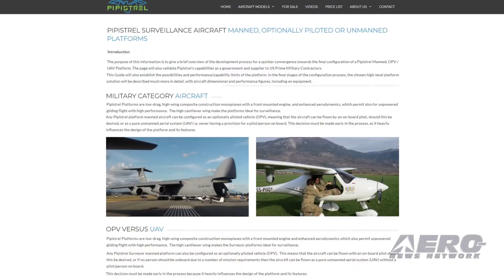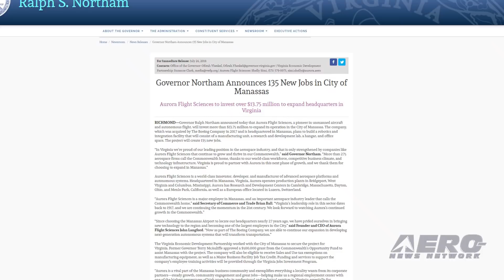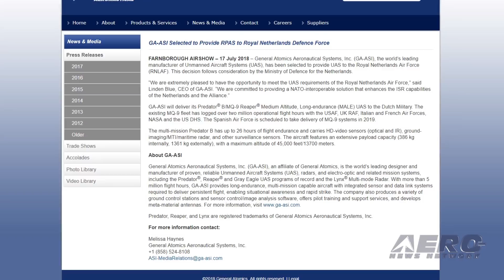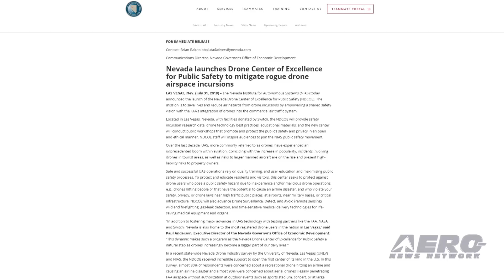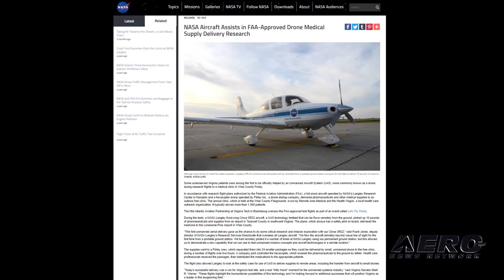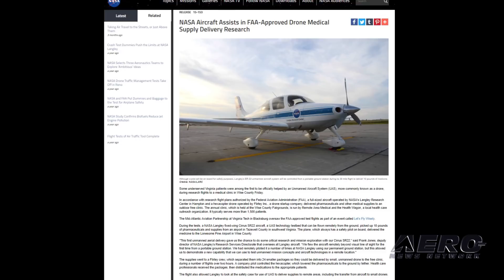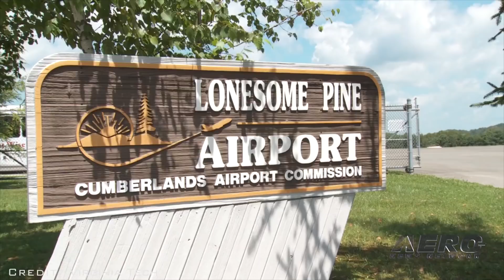Airborne-Unmanned 08.07.18: Pipistrel OPV/UAVs, Drone Med Supply, ParaZero Save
Also: Aurora Flight Sciences, Advanced sUAS Inspection, GA-ASI Selected, Drone Center Of Excellence

The aviation and aerospace is constantly abuzz with details about the latest generation of optionally-piloted, and remotely-piloted Unmanned Air Vehicles. It might surprise you that a Light Sport Aircraft manufacturer producing small aircraft for the civil and recreational markets has entered the UAV market, as well. Pipistrel Aircraft manufactures surveillance aircraft in either manned, optionally piloted (OPV) and completely unmanned platforms (UAV). The airframes offer versatile capabilities and can carry a wide variety of payloads necessary to taking on state-of-the-art assignments including LIDAR and ISTAR (intelligence, surveillance, target acquisition, and reconnaissance) missions. Some underserved Virginia patients were among the first to be officially helped by an UAS, during recent research flights to a medical clinic in Wise County. In accordance with research flight plans authorized by the FAA, a full-sized aircraft operated by NASA's Langley Research Center in Hampton and a hexacopter drone operated by Flirtey Inc., a drone startup company, delivered pharmaceuticals and other medical supplies to an outdoor free clinic. A drone safety system developed by Parazero Israel Ltd has successfully saved hundreds of thousands of dollars' worth of payload mounted on a commercial drone that almost crashed a couple of weeks ago. The mission was executed by a commercial drone operator in the homeland security domain. All this -- and MORE in today's episode of Airborne-Unmanned!!!

Airborne-Unmanned 08.07.18 is chock full of info in this Weekly News Episode, Tuesday, August 7th, 2018... Presented by Aero-TV veteran videographer and Airborne Hosts Brianne Cross, Christopher Odom, and Laura Hutson, and is supported by ANN CEO/Editor-In-Chief Jim Campbell, Chief Videographer Nathan Cremisino, and Aero-Journalist Tom Patton, this episode covers:

Pipistrel Active With Military OPV And UAV Programs
NASA Aircraft Assists In FAA-Approved Drone Medical Supply Delivery Research
ParaZero’s Drone Safety System Saves Costly Payload And Drone
Aurora Flight Sciences To Invest Over $13.75 Million To Expand VA HQ
ERAU To Offer Advanced sUAS Inspection Operations Course On Oct. 1
GA-ASI Selected To Provide RPAs To Royal Netherlands Defence Force
Nevada Launches Drone Center Of Excellence For Public Safety